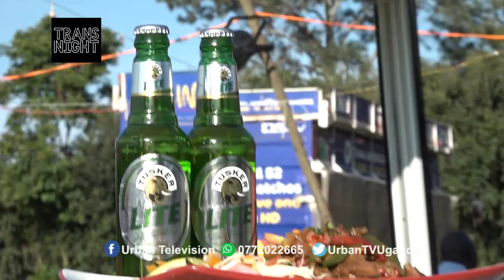Transnight: Tusker Lite Men vs Women Cook Off | Jinja Edition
Women 'beat' men hands down as Cook-off series goes to Jinja as they cooked scrumptious meals in an epic Tusker Lite cook-off dubbed Women Vs Men.